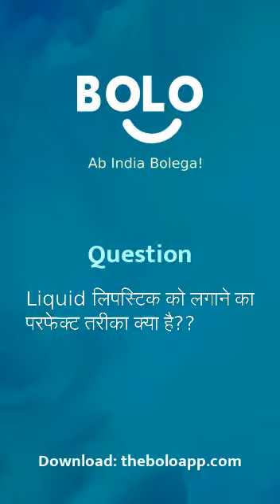Liquid लिपस्टिक को लगाने का परफेक्ट तरीका क्या है?? - by Aditi Sharma - Bolo App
1,00,000+ se bhee jayda answers de chuke hain expert abhi tak Bolo App par, aap bhee paayein apne questions ke answers

Aditi Sharma's answer to Liquid लिपस्टिक को लगाने का परफेक्ट तरीका क्या है??
Aditi Sharma's answer to Liquid lipstick ko lagane kaa parfect tarika kya he??
Aditi Sharma's answer to What is the perfect way of applying liquid lipstick ??